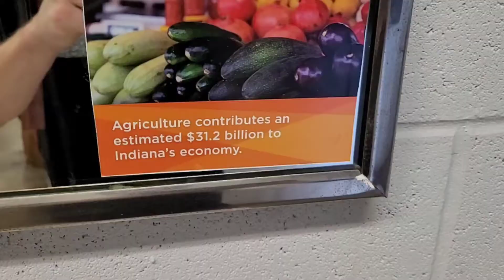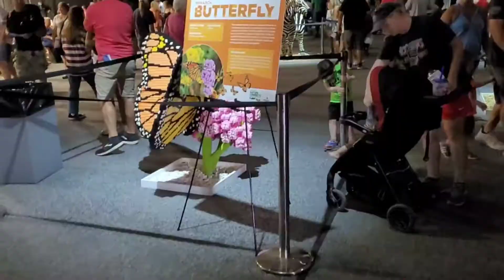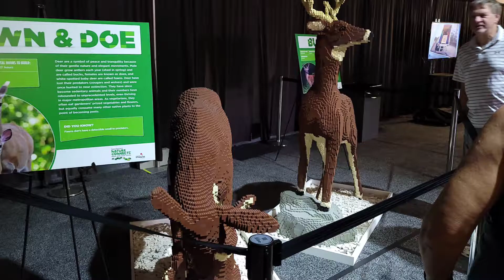Our Amazing Weekend VLOG + LEGO at the State Fair?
This weekend, Ka-Lynn surprised me with tickets to the Dave Matthews Band concert Saturday and we had a blast! Sunday, we picked up Maddie and went to the Indiana State Fair in Indianapolis and had another great day.

In this vlog, I will be sharing many of our adventures this weekend, including quite a few LEGO creations we found at the fair.

Instagram TheBrickMind